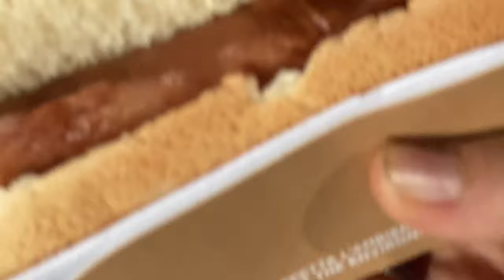NON CI SIAMO! COSÌ NON VA BENE!🤬 Live Reaction Post Partita Brescia Bari 1-2 [ SFOGO ]